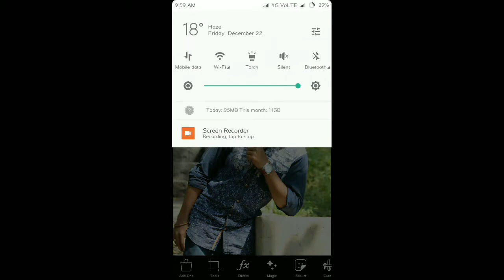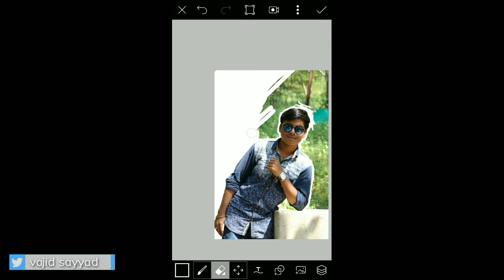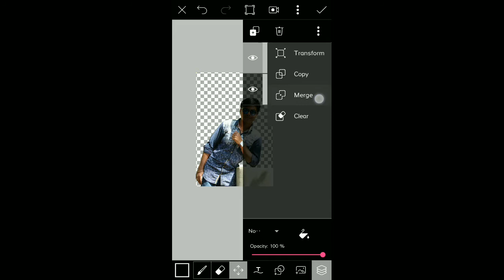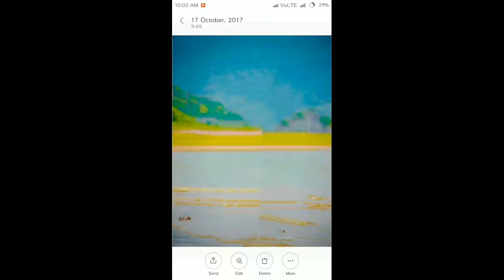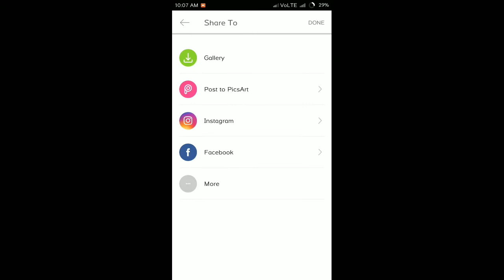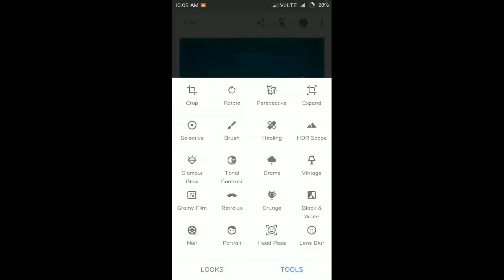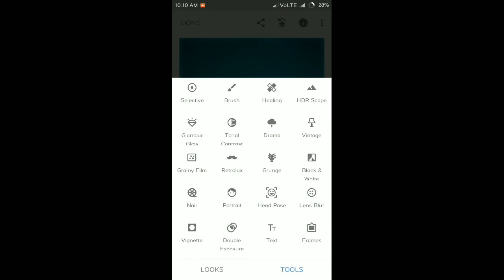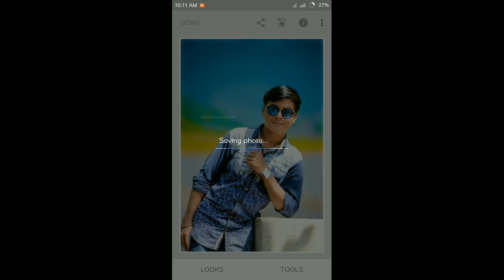Picsart photo editing 2018 hindi / picsart me photo kaise banaye / picsart me photo kaise edit kare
Hello guys today i teach you new picsart photo editing tutorial for new year 2018. in this video i will remove the background in picsart and change it to another background. i will show you some steps which if you use then you will edit a proper professional photo editing.

Namaskar dosto aaj me aapko picsart photo editng 2018 sikhane wala hu. jisme me real background ko erase karke new background ka use karke photo edit karne wala hu. bas kuchh steps ka use karke me aapko ek achchha professional photo edit karna sikhauga.

ऐसी editing लड़कियों को पसंद होती है | Picsart jainish naik | cb edits | pakka editz

लडकियों को ऐसी editing पसंद होती है | picsart girl photo editing | picsart photo editor online

ऐसी editing किसीको नही आती होगी | Picsart pakka editz | cb edit | software for photo editing

happy new year to all my viewers and picsart lovers.
vs editz @ iamvajid.s